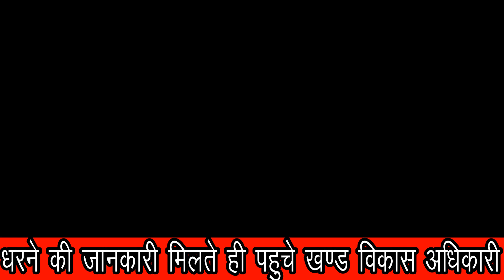मानदेय न मिलने से नाराज रोजगार सेवको ने धरने का बिगुल बजाया*गजरौला ब्लाक उत्तर प्रदेश से Live......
बैंकों के लिए धरने पर रोजगार सेवक मानदेय की मांग खंड विकास अधिकारी के समझाने पर माने अमर उजाला ब्यूरो गजरौला ग्राम रोजगार सेवक संघ के तत्वाधान में बुधवार को मानदेय भुगतान को लेकर ब्लाक सभागार में धरना दिया गया है जानकारी मिलते ही खंड विकास अधिकारी पहुंच गए उन्होंने समझाने पर धरना समाप्त कर दिया गया है वीडियो की ओर समस्या के निस्तारण के लिए सोमवार तक का समय मांगा गया है यदि सोमवार तक समस्या का समाधान नहीं हुआ तो इसके बाद धरना शुरु कर दिया जाएगा मालूम है कि मंगलवार को ग्राम रोजगार सेवकों को खंड विकास अधिकारी के बाबू को ज्ञापन सौंपा था जिसमें कहा गया था कि रोजगार सेवक को का शोषण किया जाता है 9 माह से मानदेय De का भुगतान नहीं होने पर आर्थिक तंगी की कगार पर पहुंच चुके हैं लेकिन जिम्मेदार अधिकारियों का इस तरह कोई ध्यान नहीं है बुधवार को ब्लाक सभागार बेमियादी हड़ताल पर जाने की चेतावनी दी थी इसी को लेकर बुधवार को रोजगार सेवक ब्लाक सभागार में धरने पर बैठे हैं इसकी जानकारी मिलते ही खंड विकास अधिकारी मौके पर पहुंच गए उन्होंने रोजगार सेवक को से सोमवार तक का समय मांगा है वही रोजगार सेवकों ने चेतावनी दी कि सोमवार तक कोई उचित निराकरण नहीं किया गया तो इसके बाद धरना दिया जाएगा इस मौके पर विपिन चौधरी मोहित कुमार नवाब राजा गोविंद कुमार विपिन कुमार रविंद्र सिंह नौशाद ओमपाल सिंह पिंटू सिंह सज्जन मोहम्मद नरेंद्र सिंह आस मोहम्मद जितेंद्र रविंद्र अनिल वीर जगत सिंह आशीष चौधरी नरेश कुमार राकेश कुमार सोनम धनेश मदन पाल शोएब खान किशन महेंद्र सिंह अहमद अली संजीव आदि मौजूद रहे